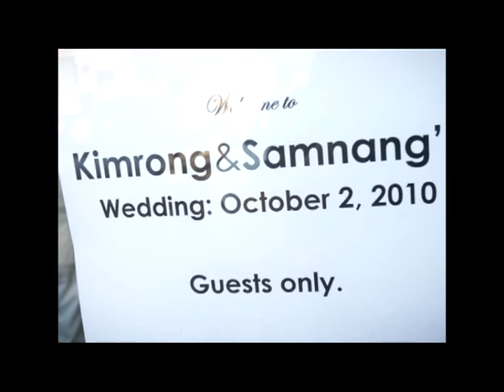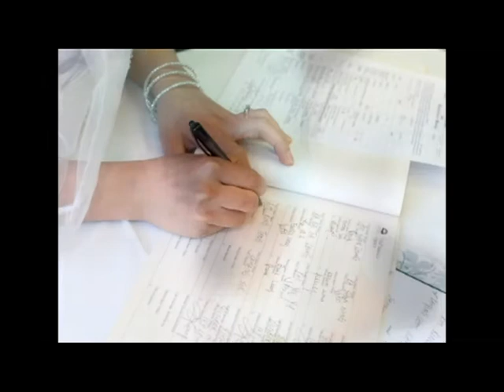Pre-Wedding Slideshow Part-1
All pictures were taken from Canada(BC), Cambodia, Vietnam, and the slideshow was made in Cambodia.